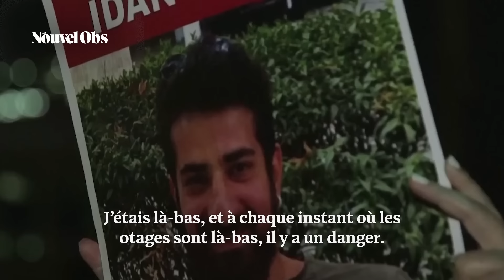Israël-Gaza, les images d’un an d’une guerre impitoyable envers les civils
"Le Nouvel Obs" retrace en images le déroulé d'un an d'une guerre aveugle et sanguinaire, où les civils payent le plus lourd tribut. De l'attaque du 7 octobre aux bombardements sur le Liban, la guerre entre Israël et le Hamas, qui décime les Palestiniens et a rasé la quasi-totalité de Gaza, n'en finit pas de plonger la région dans le chaos.